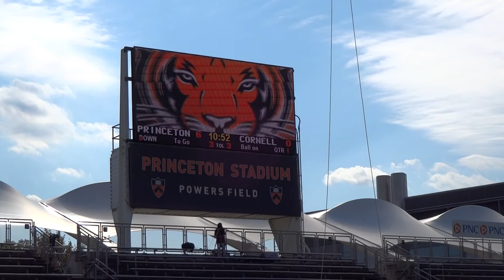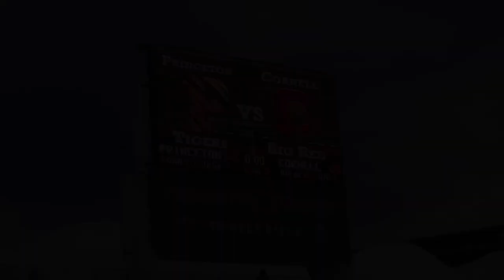Highlights From Princeton vs Cornell Football Game